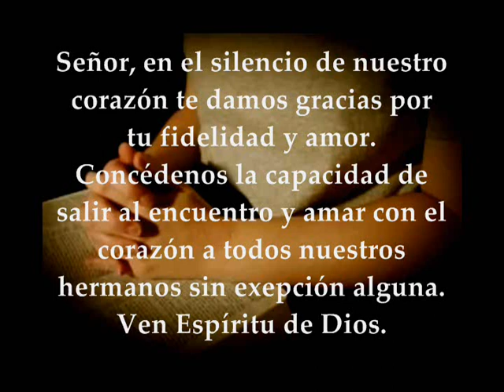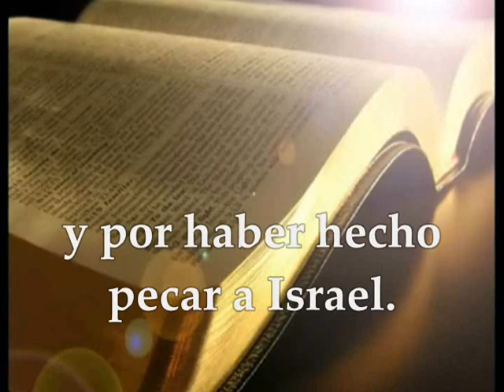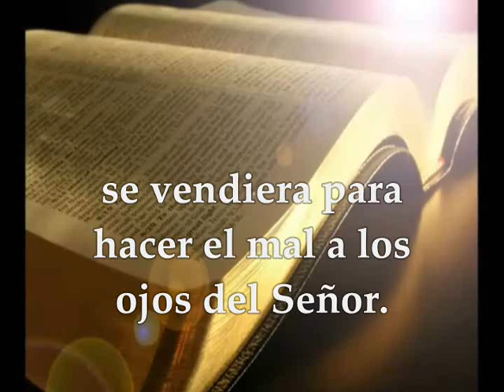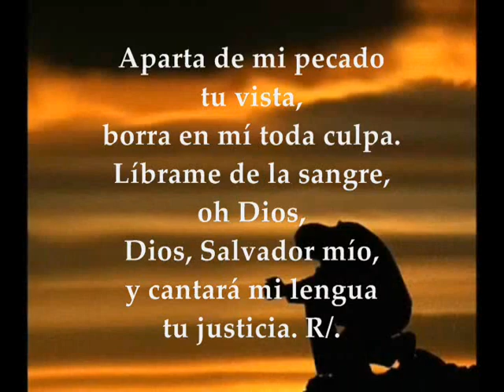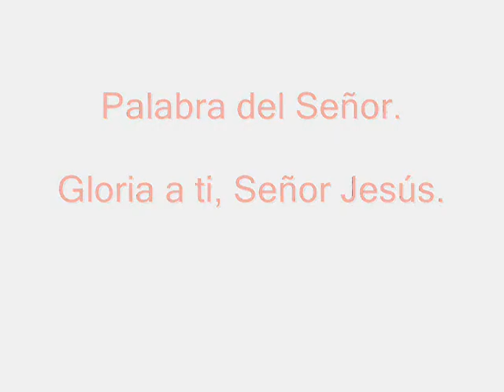Evangelio y lecturas del día martes 19 de junio de 2018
Primera Lectura: Del primer libro de los Reyes 1R 21, 17-29 Salmo 50,3-4.5-6a.11.16 R/. Misericordia, Señor: hemos pecado Del santo Evangelio según San Mateo 5, 43-48 MARTES XI SEMANA DEL TIEMPO ORDINARIO CICLO B JUNIO 19 DE 2018